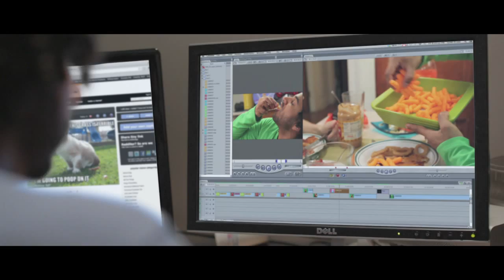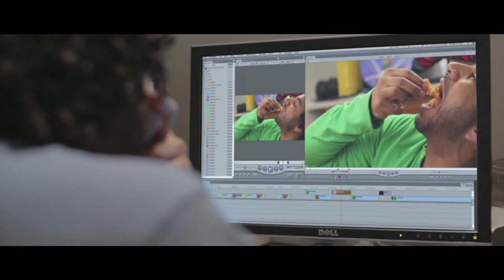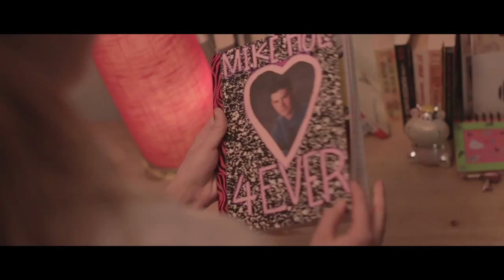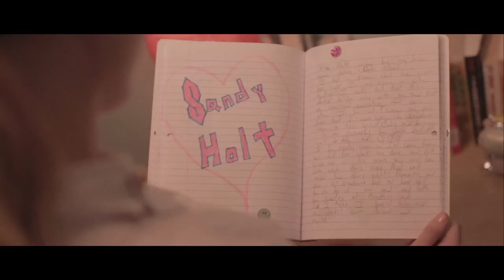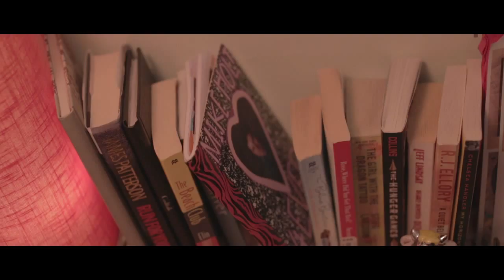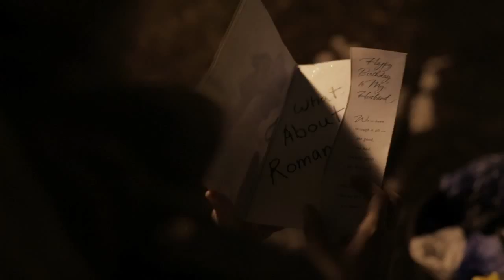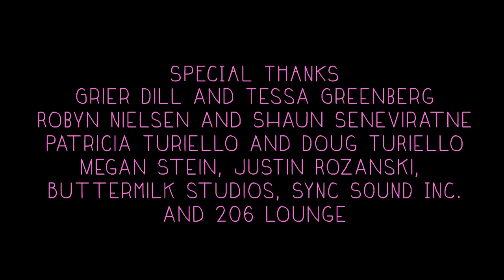Mike Holt 4Ever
A world-weary waitress encounters her high school crush while visiting her home town.

Starring: Sarah Goosmann, Brett Jeffry, Mike Holt
Cinematography By: Chris Turiello
Art Direction By: Mike Holt
VFX By: Grier Dill
Directed By: Kenneth Anderson & Ryan Garretson